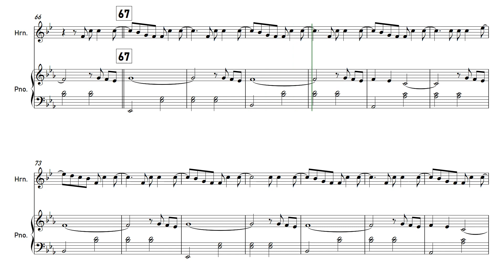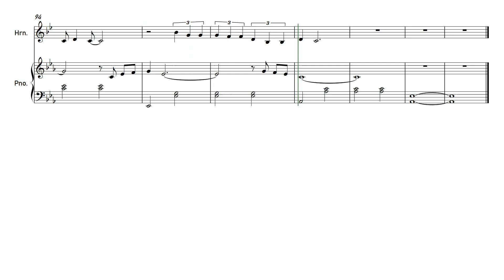Cardigan - Taylor Swift | French Horn | Sheet Music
This is a tutorial for Cardigan, from the new album of Taylor Swift: Folklore, so play along!

✿ The software I use:
➥ Sibelius: For writing my sheet music and arrangements.
➥ Noteperformer: Sound pack for my arrangements.
➥ FL Studio: For editing my covers.
➥ Hitfilm Express: For editing my videos.